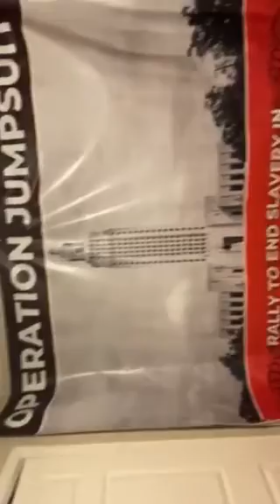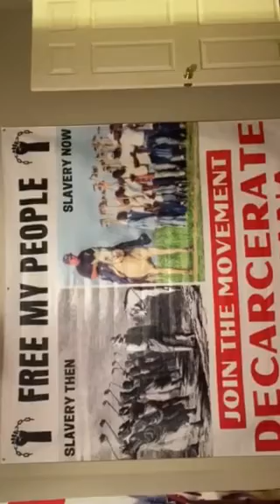Operation Jumpsuit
Mandy, an outside supporter of Decarcerate Louisiana, reads a letter from inside co-founder Elomba Ngabo, about the rally on October 28th in baton rouge